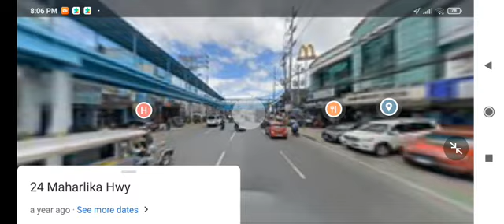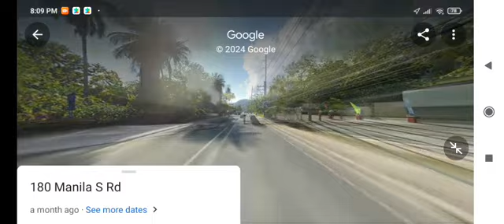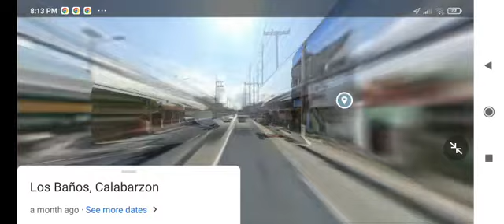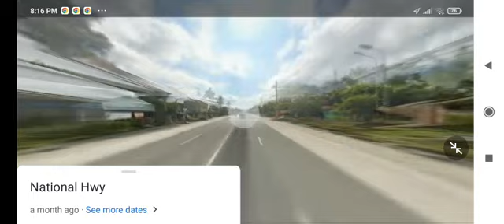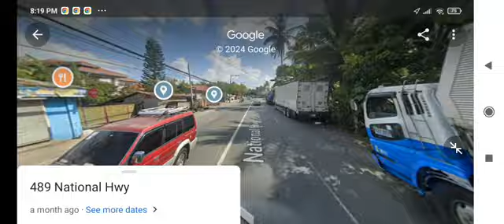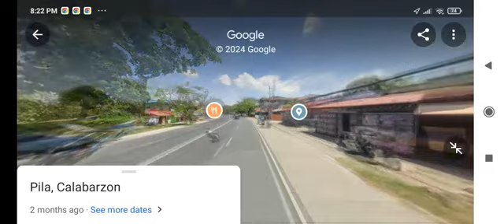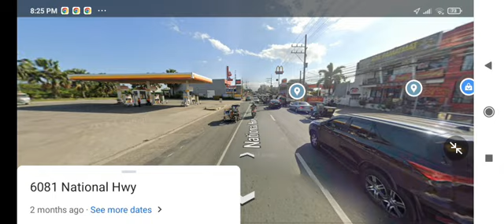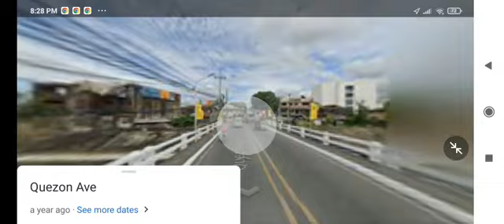Laguna jeepney ride from Calamba to Sta cruz via manila s road googlemaps